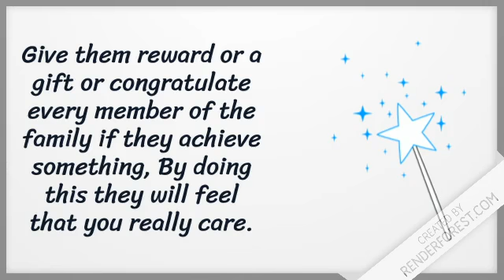HOW TO HAVE YOUR OWN HAPPY FAMILY AND SOLVE THE FAMILY FEUD?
Start Now! Time is GOLD, Always choose HAPPINESS because you DESERVE it!